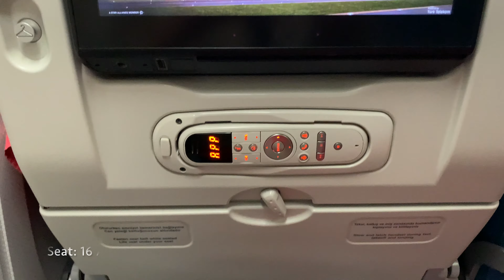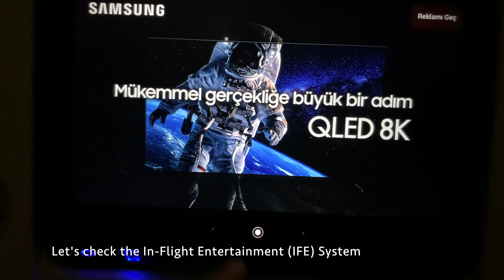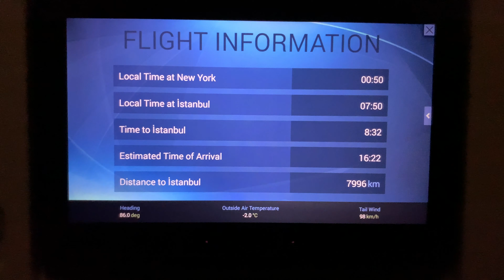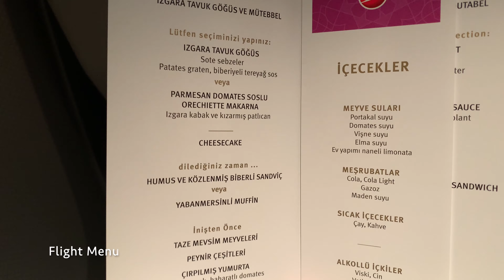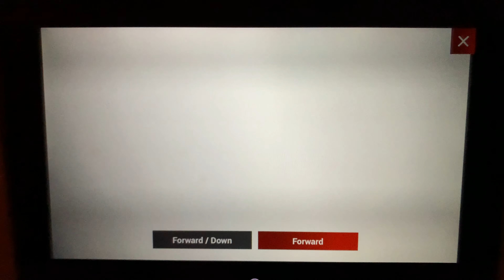Turkish Airlines | TK 12 | Economy Class | JFK (New York) 🇺🇸 - Istanbul (IST) 🇹🇷| Boeing 777-300 ER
Here you will watch my flight review for Turkish Airlines, Economy class. From New York - John F. Kennedy (JFK) to Istanbul Airport (IST).
Video was taken on: October 26, 2019 (Pre-Covid)
Aircraft type: Boeing 777-330 ER

This video will feature different products and services Turkish Airlines provides. It will show some exciting views around the airport, lounges and overall flight experiences.

00:00 Intro
00:23 Airport Tour
01:58 Boarding
03:36 Pushback and Taxiing
06:45 Takeoff
09:42 IFE System
11:39 Amenities
12:47 First Meal Service
13:07 Cruising
14:20 Second Meal Service
17:31 Final Approach
20:45 Landing